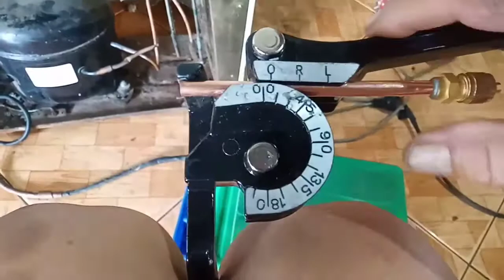Mga master ano Kaya problema ng Ref ko ayaw lumamig